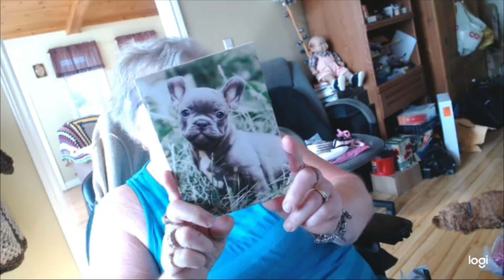Podcast 14 And Hsppy Mail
Thank you Mary so much my very dear friend.